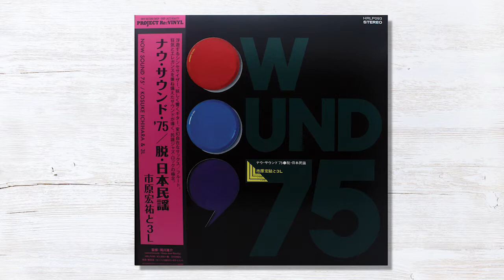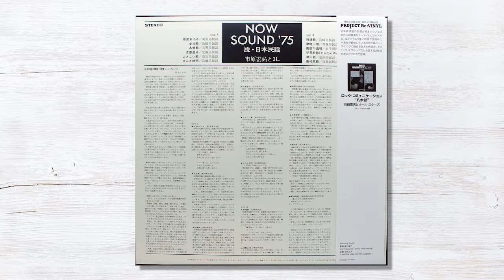Kosuke Ichihara 佐渡おけさ／新潟県民謡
HMV Record Shop (Deep Jazz Reality Series) (Project Re:Vinyl) / HRLP093 / LP / 2017 / Japan